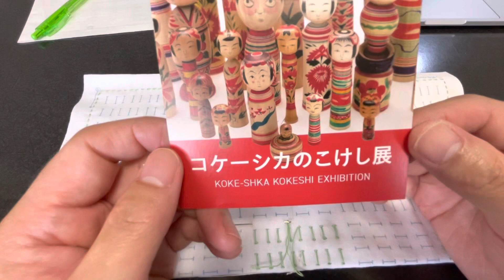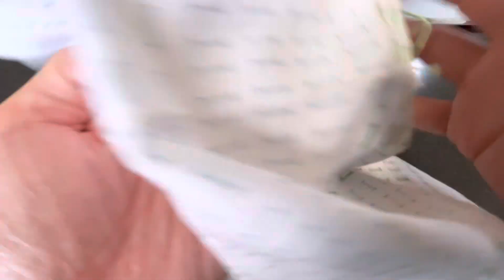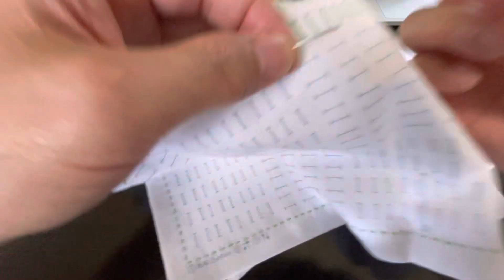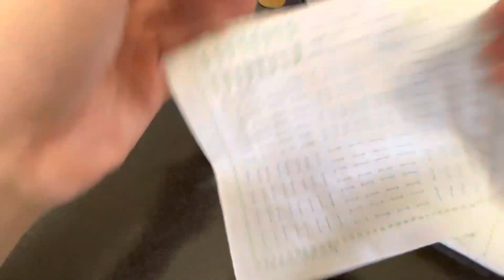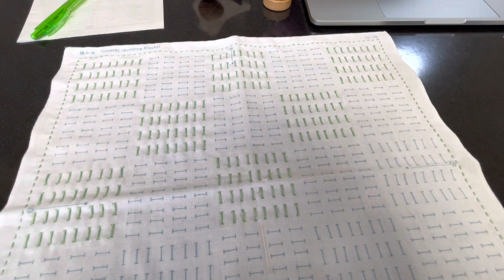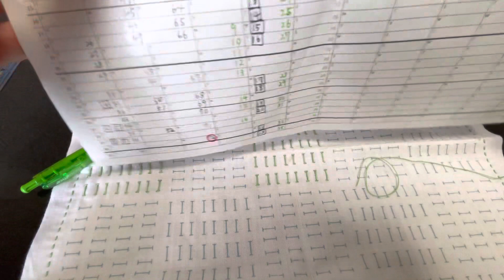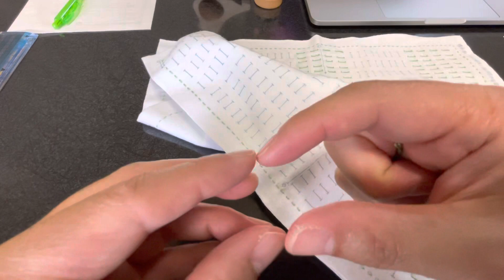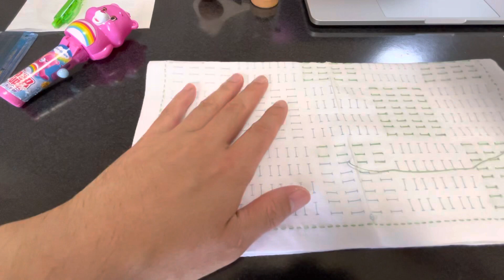さぁ、6月突入！気になってくれてるかな～？こけし「お土産から置物、、」他にも「楽しむ方法」が過去には存在していた（積み木34 横田株式会社（DARUMA））